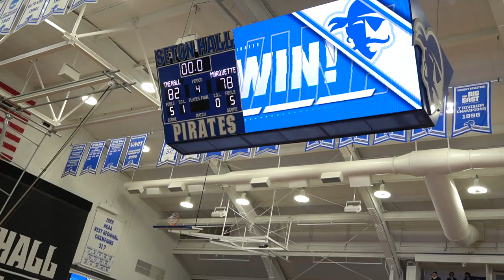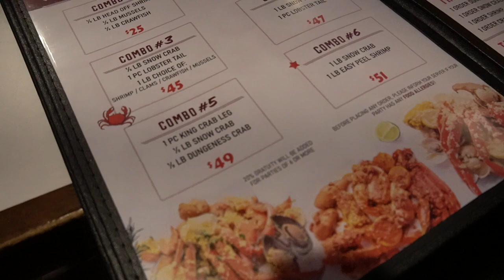VLOG: SETON HALL UNIVERSITY GIRLS BASKETBALL | SHAKING CRAB SEAFOOD BOIL